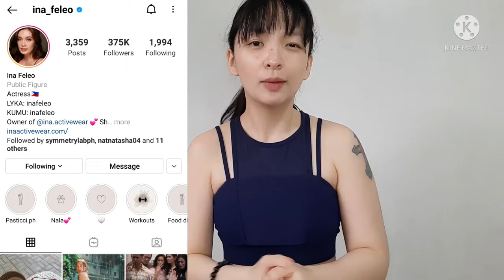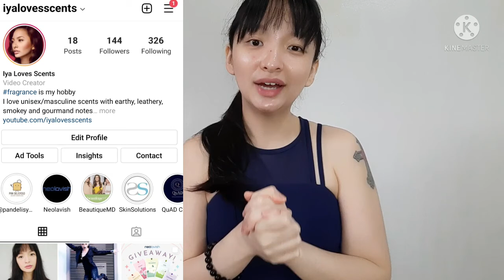TOP 5 FITNESS TIPS 💥 MY SCENTIMENTS HOME FRAGRANCES 💥 INA ACTIVEWEAR 💥 PANDELISYOSOQC PHILIPPINES 🇵🇭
Iya Loves Scents here. I am featuring my top 5 fitness tips and featuring the following brands:

Note that this is not a paid review.

Ina Activewear

My Scentiments

Pasticci